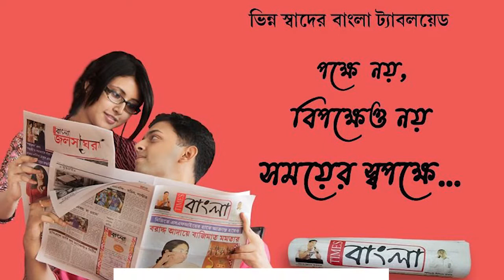জুয়ার আসরে হানা দিয়ে নগদ ৩০১০০ টাকা বাজেয়াপ্ত করল জামুড়িয়া থানার পুলিশ,গ্রেফতার ১০